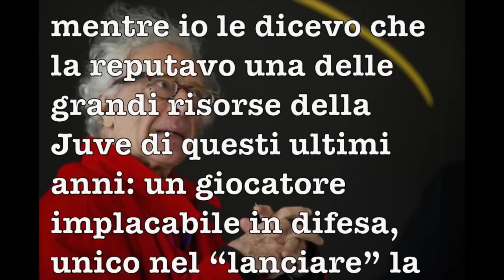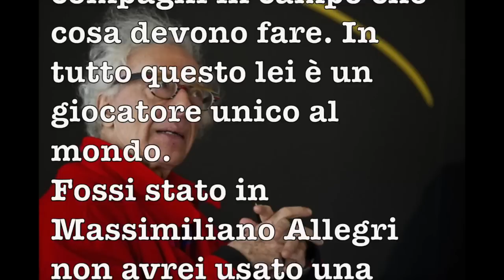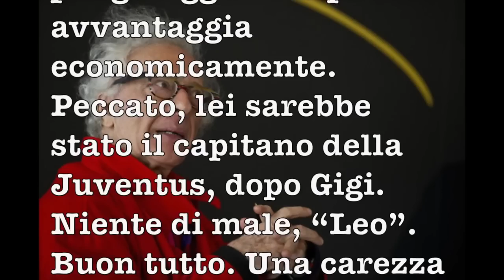Lettera del tifoso Mughini a Bonucci (15luglio2017)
Il giornalista Giampiero Mughini, noto tifoso della Juventus, scrive attraverso Dagospia.com una lettera aperta per il difensore Leonardo Bonucci che ieri ha firmato per il Milan lasciando così i bianconeri dopo sette anni: